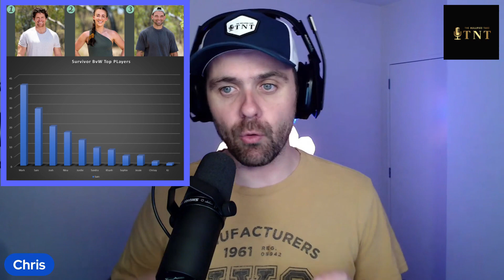Australian Survivor BvW | Episode 15 | Top 5 talking points